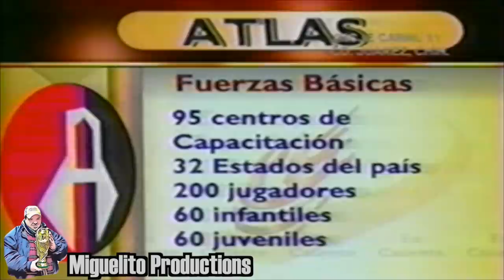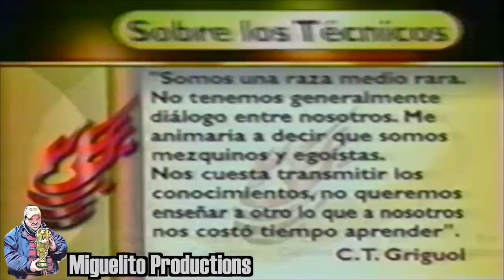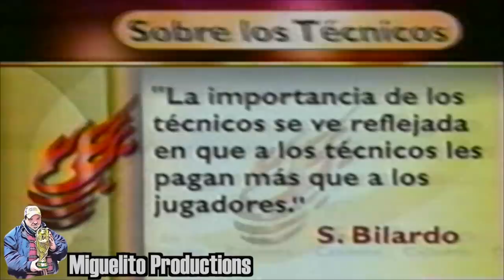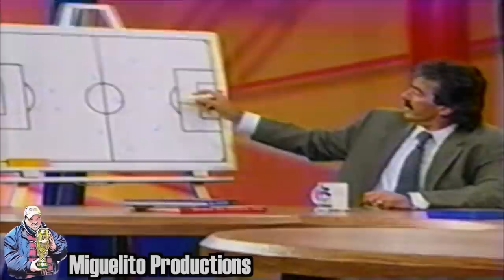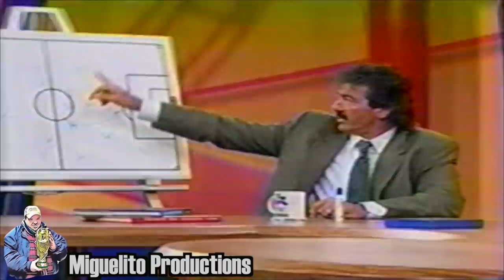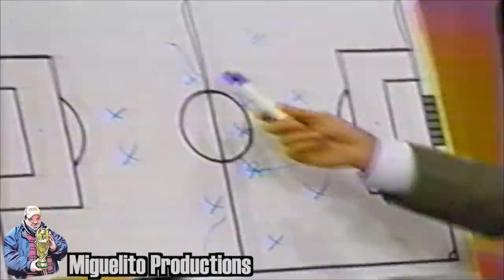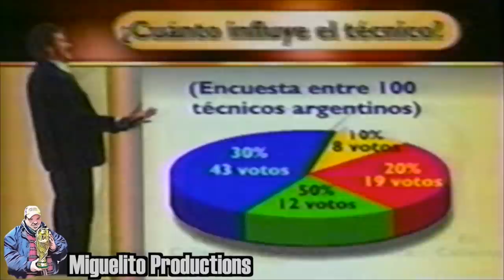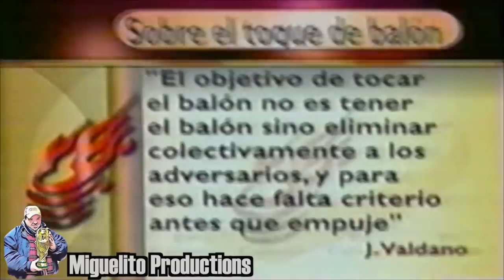En Caliente: Ricardo Antonio Lavolpe 1999 (DT Atlas)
1 hora y media con el bigoton Lavolpe mientras aun era entrenador del Atlas de Guadalajara.
2015
La Volpe fue arquero, debutando en el Club Atlético Banfield en 1971. En 1975 fue traspasado al Club Atlético San Lorenzo de Almagro donde permaneció hasta 1979 y que le valió para ser seleccionado nacional.

En ese año viajó a México para defender el arco del Atlante hasta 1982, su paso por este equipo fue exitoso ya que contribuyó a que fueran líderes del torneo y llegaran hasta la final de la Liga 1981/82 cayendo en tanda de penales. Finalmente, La Volpe terminó su carrera como jugador en el Oaxtepec donde estuvo hasta el año 1983.
Selección de Argentina
Como jugador, formó parte de la selección campeona del Mundial de fútbol de 1978 dirigida por César Luis Menotti.
En 1983 decide colgar los guantes para dedicarse a la dirección técnica. Su primer experiencia fue con su último club como jugador activo, los Halcones de Oaxtepec, este equipo se encontraba en problemas de descenso, sin embargo bajo el mando de Ricardo La Volpe lograron mantener la categoría.

Para la siguiente temporada, el club es vendido, cambiando de sede y nombre, siendo la ciudad de Puebla su nuevo hogar, ahora bajo el mote de Ángeles de Puebla, los guinda y blanco lograron permanecer en la Primera División.
Atlante
En 1988 el propietario del Atlante, José Antonio García, lo invita a tomar las riendas de los Potros compartiendo responsabilidades con